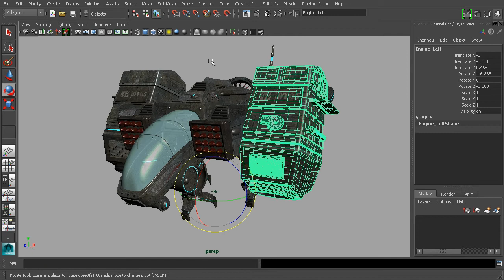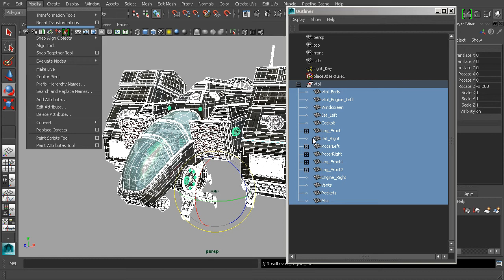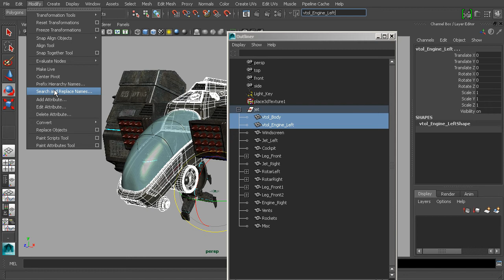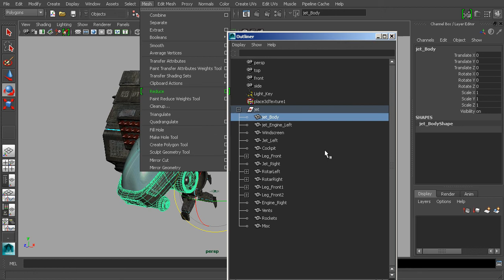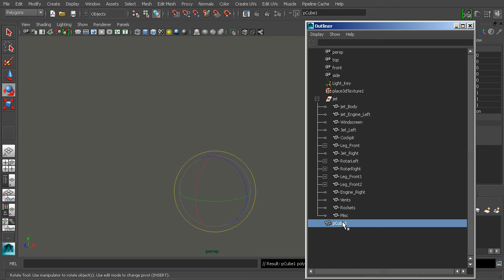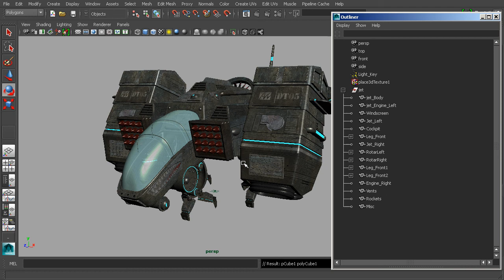Maya Tutorial: Modeling for a Professional Pipeline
Learn about what a professional modeling pipeline looks like.